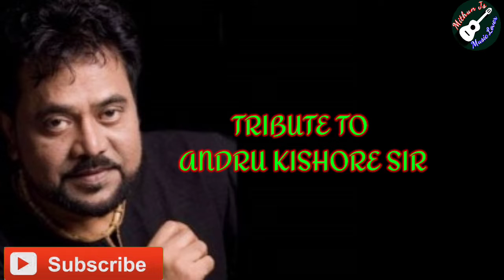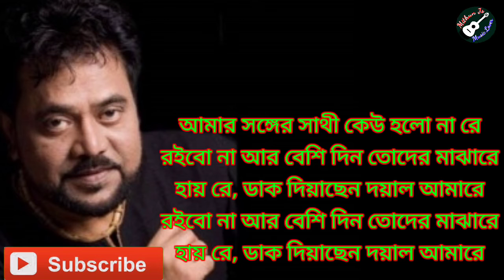Dak Diyachen Doyal Amare Bangla Karaoke ᴴᴰ DS Karaoke।Andrew Kishore died।Andrew Kishore News।Died।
MUAIC MITHUNJS

আমার বুকের মধ্যখানে গিটার টিউটোরিয়াল

আমার সারা দেহ খেওগো মাটি গিটার টিউটোরিয়াল LINK...

আমার সারা দেহ খেওগো মাটি গানটির কভার LINK